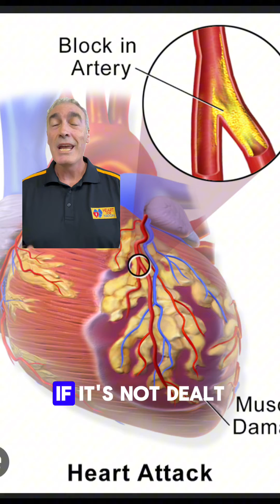The Difference between a Heart Attack and Cardiac Arrest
A cardiac arrest is not a heart attack. These are two completely different medical emergencies.

A heart attack is a plumbing problem inside the heart.

One way a heart attack happens is when these arteries become blocked or clogged severely, and your heart muscle is deprived of the oxygen it needs to function properly.

During a heart attack, you are still breathing and you are still conscious, which means you can tell people, “I think I'm having a heart attack. Get Help!”

A cardiac arrest is an electrical problem.  Your heart stops pumping properly, and because it is an electrical problem in most cases, it needs to be shocked.

In a cardiac arrest, you are not breathing, and you are not conscious.

You can’t call out for help and let someone know that you rely upon them for assistance. That’s why it’s so important that other people know what to do!